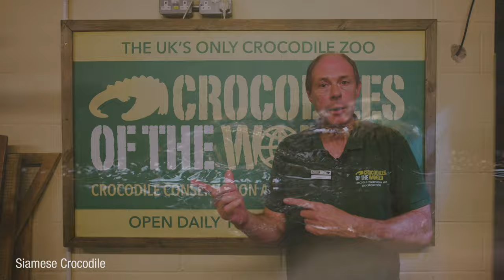Crocodiles of the World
A trip to the UK's only crocodile zoo, Crocodiles of the World, wouldn't have been complete without speaking with the incredibly knowledgable Head of Education Colin Stevenson about their conservation efforts with the Siamese Crocodile.

You can learn more about Crocodiles of The World in our Exotics Keeper Magazine, available